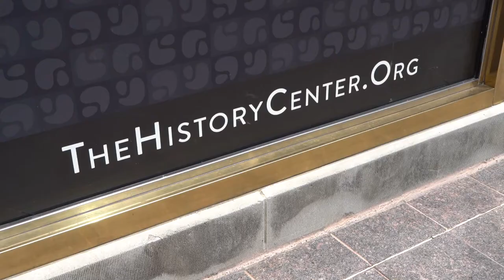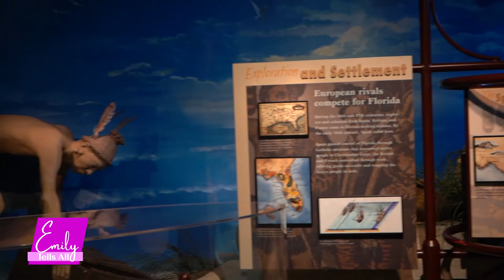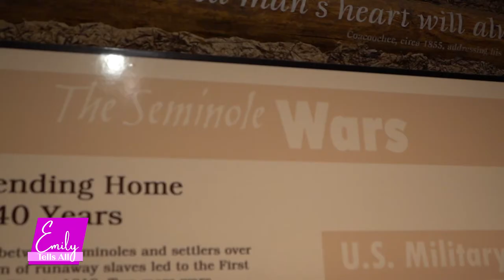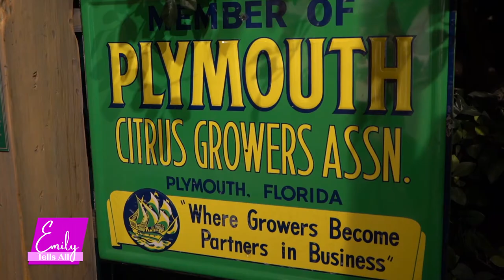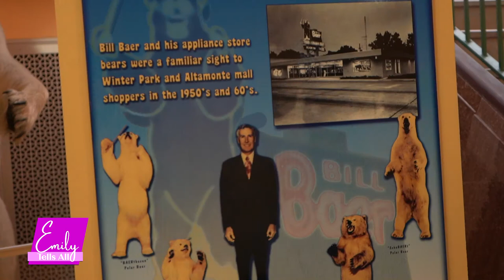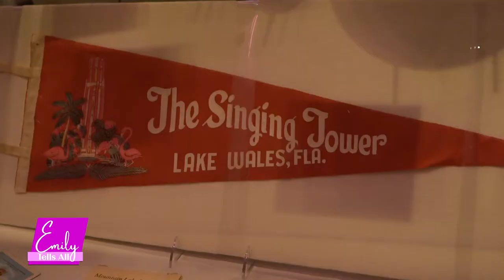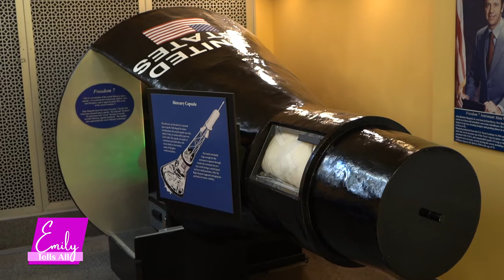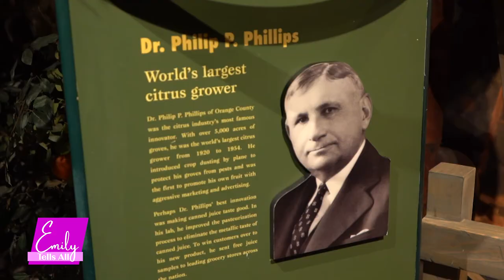Discover the Orange County Regional History Center in Orlando | Emily Tells All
The Unique History of Orange County

Join us on a captivating journey through 12,000 years of Central Florida’s rich heritage at the Orange County Regional History Center.

Explore the fascinating stories of the region, from ancient Native American cultures to the vibrant communities of today. Don’t miss the limited-run exhibitions and engaging programs for all ages. Whether you’re a history buff or just looking for a fun and educational outing, the History Center has something for everyone.

Plan your visit today and step back in time to uncover the incredible history of Central Florida!